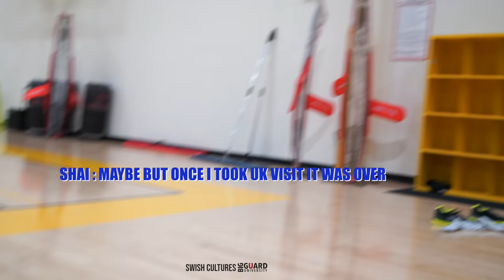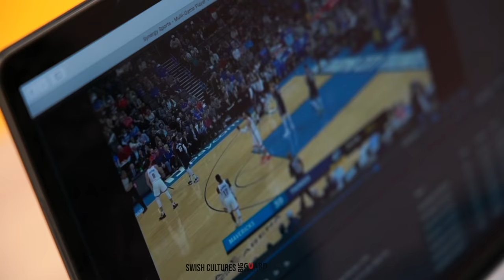Shai Gilgeous Alexander and Nickeil Alexander *Tough* NBA footwork with 2 Balls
Oklahoma City Thunder Star Shai Gilgeous-Alexander and Cousin Nickeil Gilgeous-Alexander are working on crazy footwork with Trainer Olin Simplis aka theguardwhisperer. One of the balls they are using is medicine ball in the transition. The workout consists of the drop dribble, side steps, stepbacks, and difficult finishes on defenders

Edited and dialogue by Jordanswishcultures

follow trainer @theguardwhisperer